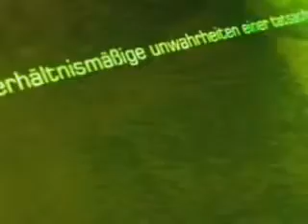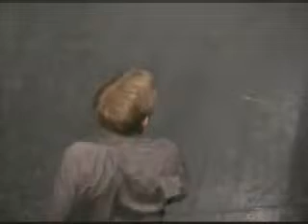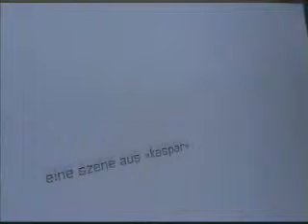Verhältnismässige Unwahrheiten einer Tatsache (2001)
performance video from 2001